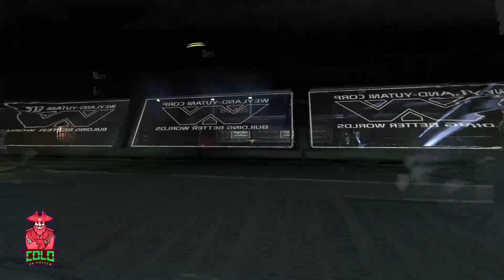ALIENS VS DEPREDADOR CAMPAÑA ALIENS